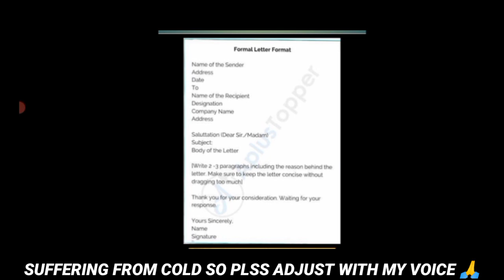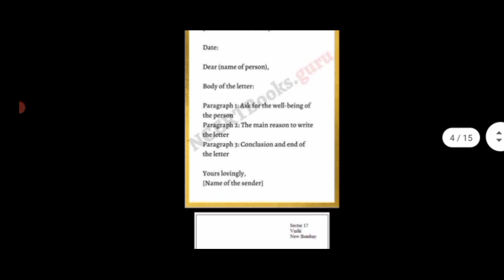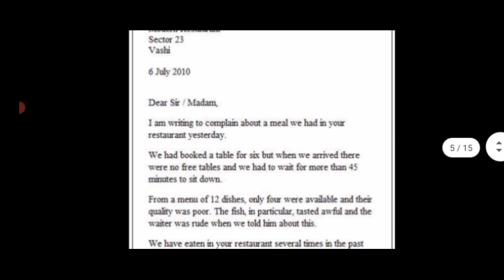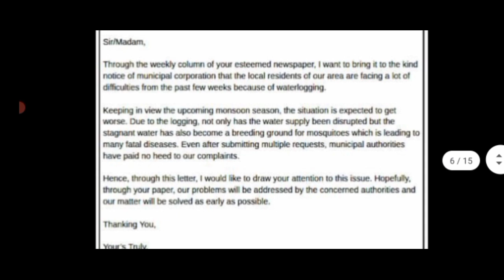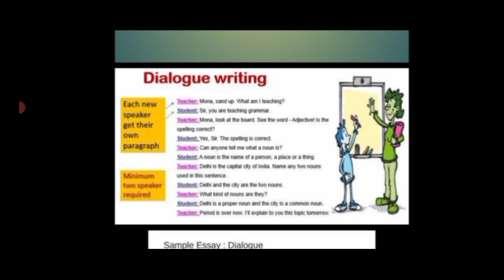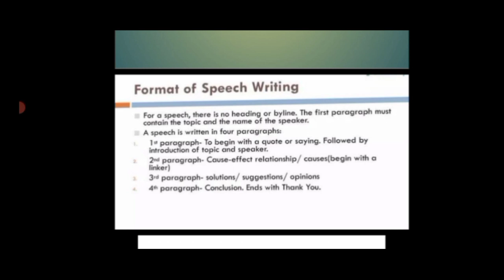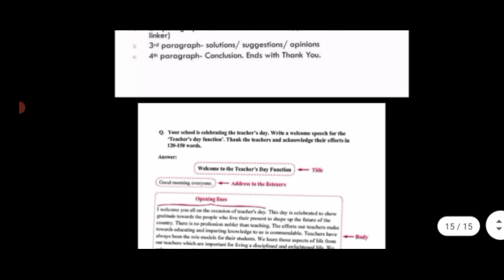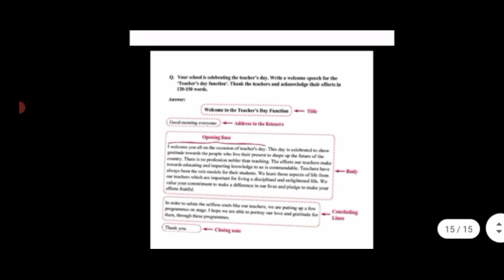Writing section all formats in one video II SOL AND 12TH ENGLISH BEST FORMATS II SOL NEW UPDATES ❣️